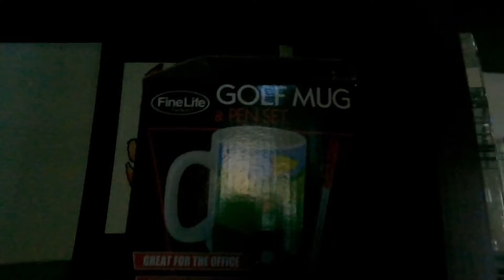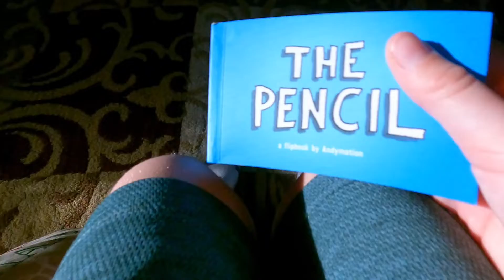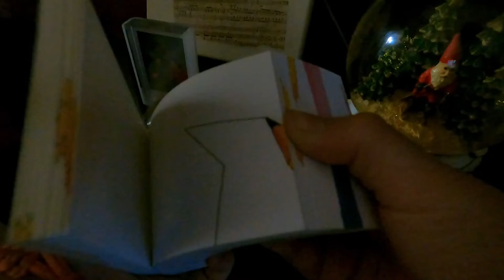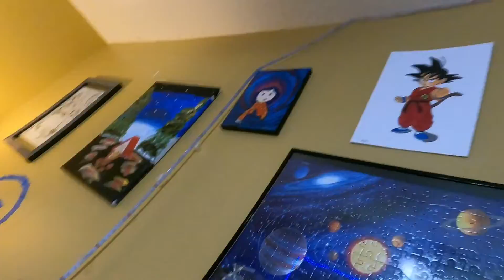Random video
Hi this vid is random